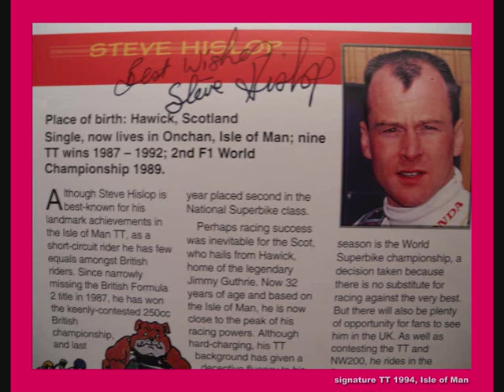STEVE HISLOP 🏴󠁧󠁢󠁳󠁣󠁴󠁿 tribute ((( ❤️ )))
Photographer by: Richard Johnson, Stephen Davison, Nigel Kinrade, Peter Wileman, Simons J Evans, etc...

Music by: The Green Hills Of Tyrol. The Grantown & District Pipe.

The Flyng Haggis! HIZZY

Eleven times TT winner, 'Hizzy' rode into the history books in 1989 as the first rider to lap at over 120mph. His first win came in the 1987 TT Formula 2 Race on a Yamaha. In 1989 and 1991 he won three races in a week - the TT Formula 1, Senior and Supersport 600. British fans loved him in 1992 when he took the Rotary Norton to victory in the Senior TT, the first time the famous trophy has been won by a British bike rider since 1961. He last rode in 1994 when he took the Senior and Formula 1 titles. He had many memorable battles during his tremendous TT career with the likes of Fogarty, Dunlop and McCallen and remains a popular and often emulated modern day hero of the Mountain Circuit.